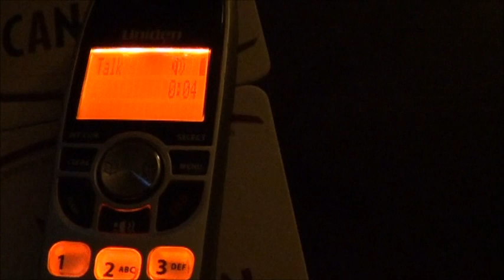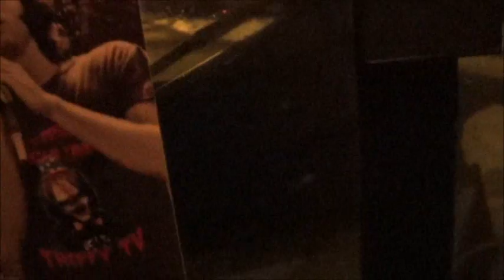scrapping after midnight {holiday special}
just crazy